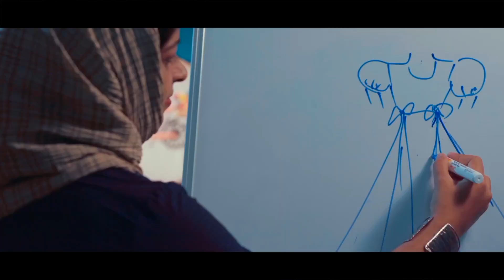വണ്ടൂർ പഞ്ചായത്തിന്റെ മഴക്കാല പൂർവ്വ ശുചീകരണ യജ്ഞത്തിന് തുടക്കമായി